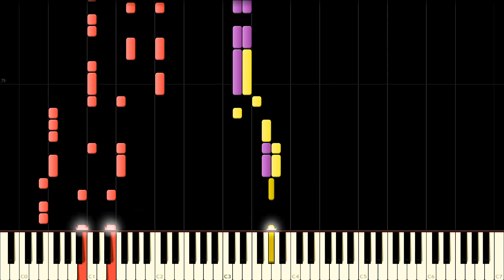Kagamine Rin - Tokyo Teddy Bear (東京テディベア) - PIANO MIDI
Song by: Neru